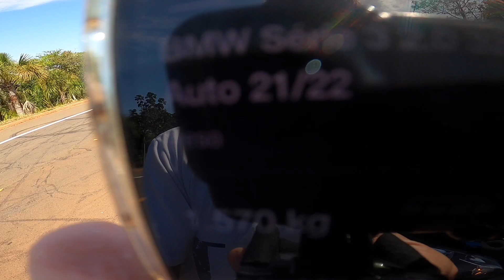BMW 320 STG2 x UP TSI STG3! UP MAIS LEVE E BMW COM 100 CV A MAIS!! 👊🏽🔥🚀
Olá Hypers, tudo bem com vocês? Acelerei contra uma BMW 320 STG2 e acabei me surpreendendo com o resultado! De uma lado meu UP com 400 kg a menos e de outro uma BMW com 100 cv a mais! Devo tomar carreta? COMENTA!🔥
Eu já prefiro fazer investimentos presente!